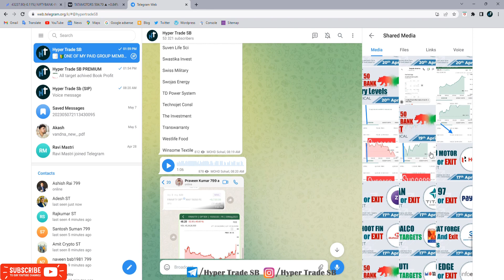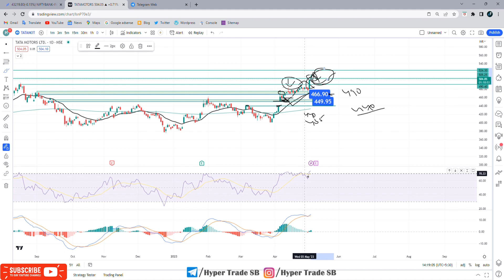Tata Motors 10 May 2023 | Tata Motors Stock Analysis | Tata Motors Next Targets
INDIA🇮🇳
✳️Hello everyone  🙏
INDIA🇮🇳

Welcome to this video, where we'll be discussing Tata Motors Stock Targets.  In this video, we'll be looking at Tata Motors key targets, including their long-term price targets, which will help you make informed decisions about your investments. We'll also discuss their short-term targets And Professional Short Term Targets, and how you can use them to maximize your gains. So if you're looking to invest in Tata Motors stock, this video is for you. Technical analysis of Tata Motors stock! We will be taking a look at recent price action, indicators, and chart patterns to get an idea of where the stock may be headed. We will also discuss the fundamentals of the company to get a better understanding of the underlying business.  Thanks for joining us, and we hope this video helps you make the best investment decision for your portfolio.

Tata Motors forecast & targets
Tata Motors support & resistance levels